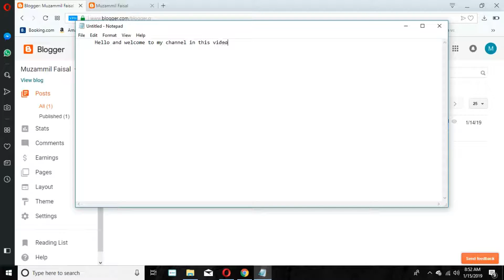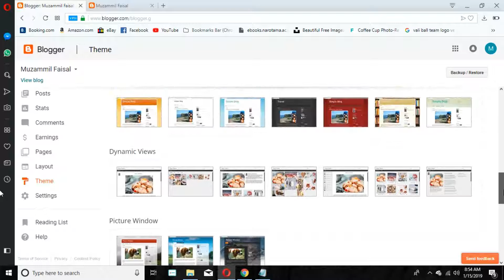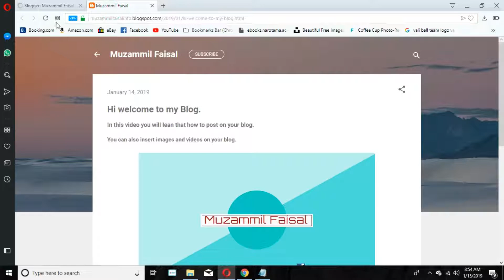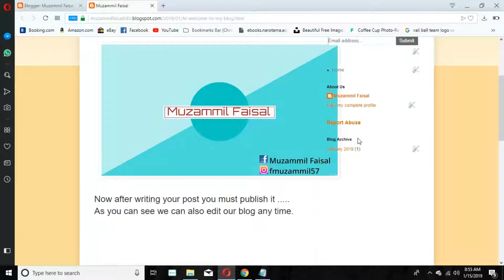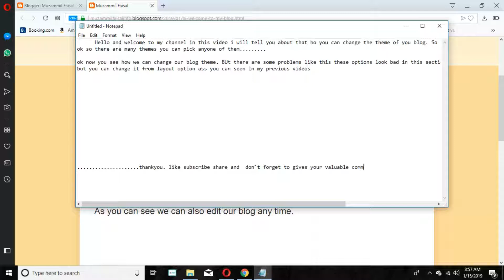How to Change the theme of your blog? 5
in this video you will learn how to change your blog theme.